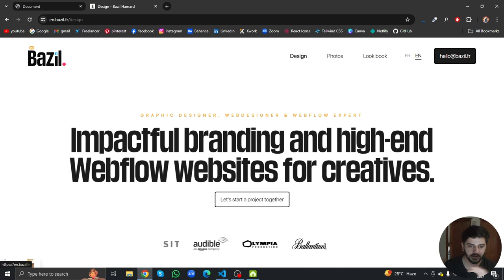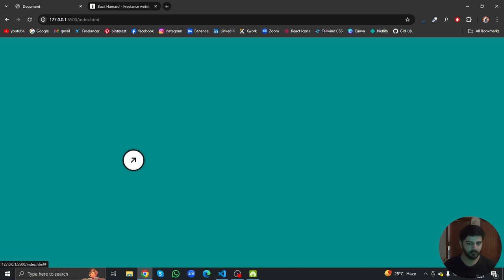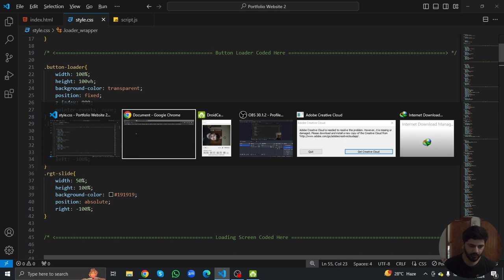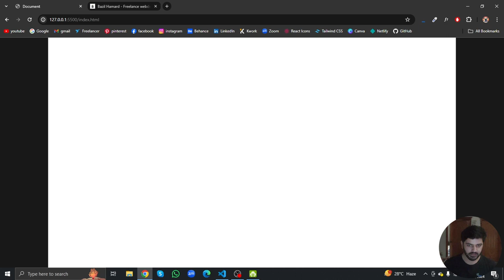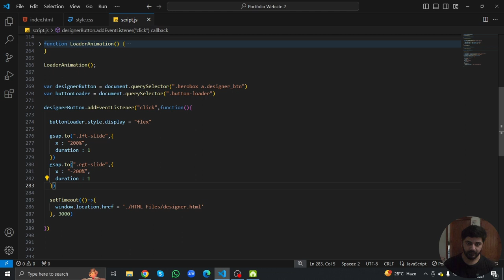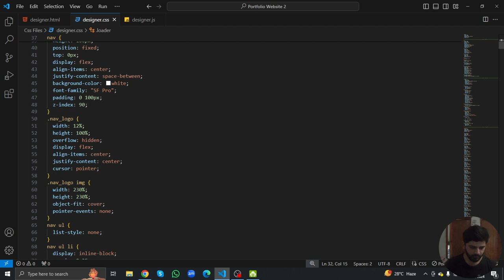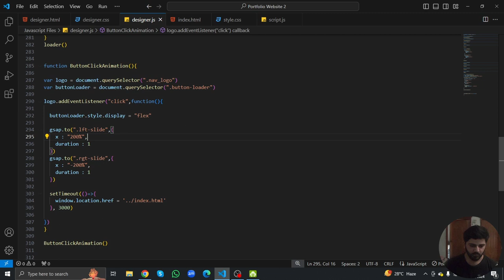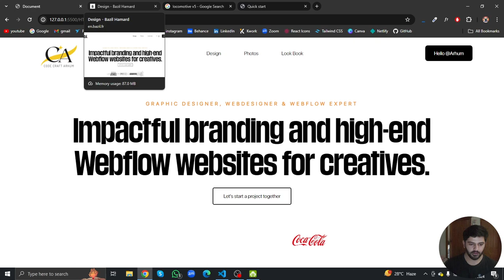Award-Winning Website: HTML/CSS/JS Tutorial ( Part no 18 )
In this video, I demonstrate how to recreate and clone an award-winning website using HTML, CSS, JavaScript, GSAP animations, and ScrollTrigger. Follow along as I break down the design and functionality of this impressive site step by step. Learn valuable web development techniques and gain insights into modern web design practices. Whether you're a beginner or an experienced developer, this tutorial will inspire and equip you with skills to create stunning websites. Watch now and dive into the world of interactive web development!